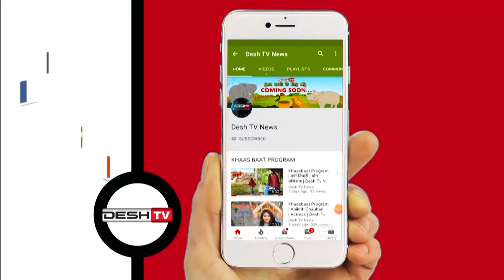कोरोना के प्रति जागरूकता लाने कोटवार कर रहें हैं गांव मे मुनादी | Corona | Kotwar Announcement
कोरोना वायरस को लेकर ग्रामीण बरत रहें हैं सतर्कता, कोटवार मुनादी कर लोगों को कर रहे है जागरूक |